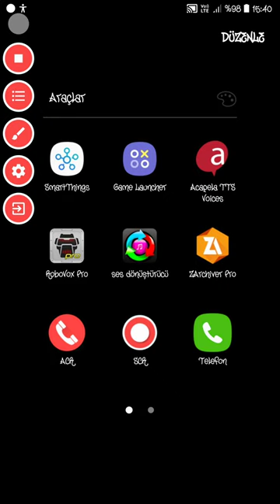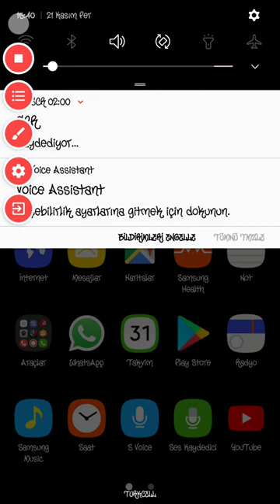#2.2 Ses Motoru - Yeni Yelda Ve Cem Sentezleyicileri 01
Bütün Uygulamaların indirme adresleri:
http